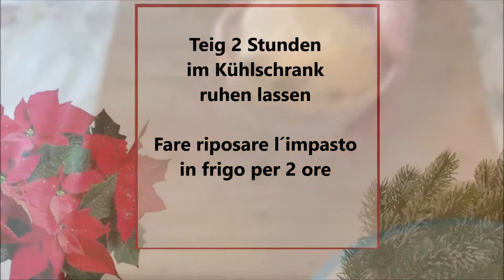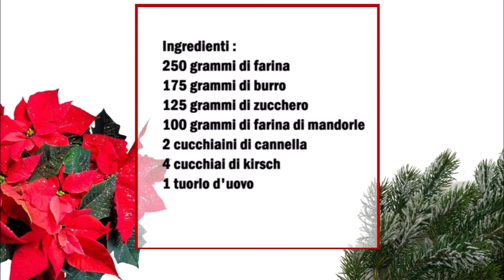Schwowebredele Französische Weihnachtskekse / Schwowebredele Biscotti di natale francesi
Deutsch :
250 gr Mehl
175 gr Butter
125 gr Zucker
100 gr Mandelmehl
2 Teelöffel Zimt
4 Esslöffel Kirschwasser
1 Eigelb

In eine Schüßel alle Zutaten bis auf das Eigelb geben und gut verkneten bis ein Teig entsteht. Danach den Teig im Kühlschrank für 2 Stunden ruhen lassen.
Den Teig dann 4 Millimeter dünn ausrollen und danach Formen ausstechen.
Die Kekse mit ein verquirltem Eigelb bepinseln.
Im Backofen bei 180 C° für 15 Minuten backen.

Italiano :
250 grammi di farina
175 grammi di burro
125 grammi di zucchero
100 grammi di farina di mandorle
2 cucchiaini di cannella
4 cucchiai di kirsch
1 tuorlo d'uovo

In una ciotola mettete tutti gli ingredienti tranne il tuorlo d'uovo e impastate bene fino ad ottenere un impasto. Dopo di che lasciate riposare l'impasto in frigorifero per 2 ore.
Stendete l´impasto  con uno spessore di 4 millimetri e poi ritagliare delle forme.
Spennellare i biscotti con un tuorlo d'uovo sbattuto.
Cuocere in forno a 180°C per 15 minuti.